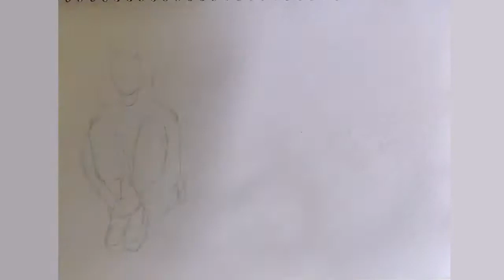Pencil Drawing | Pencil Sketch ✍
Pencil Drawing | Pencil Sketch Process
Hopefully, you guys enjoy it.